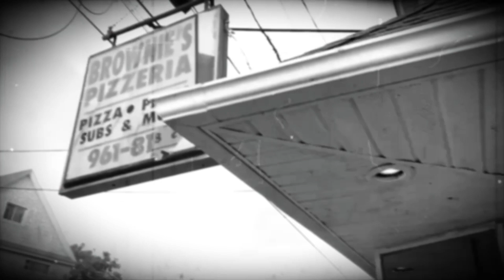Lackawanna Larry: The Legend Begins (short film)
For years we gathered around campfires at Lackawanna State Park and shared tales about Lcakawanna Lary who was left behind when the town of Prickly Ash was flodded to make the Lackawanna Lake. The legend states that he emerges from the lake and roams the woods of Lackawanna striking terror in the hearts and imaginations of many.

Just for fun, we decided to make a short film about the legend so that others may share this scary story around their campfires as well.